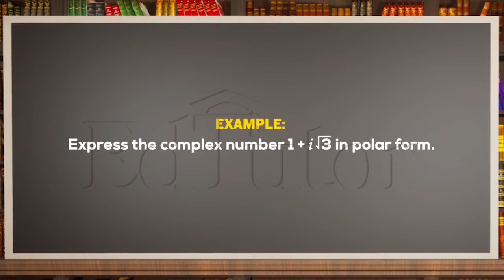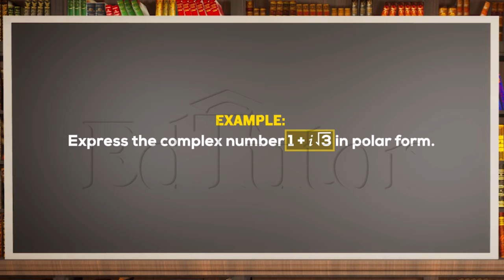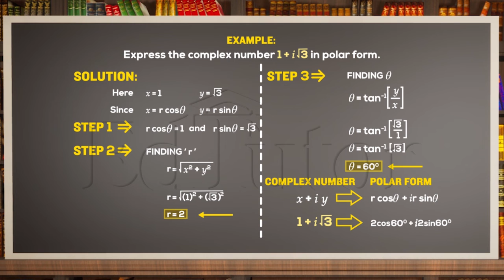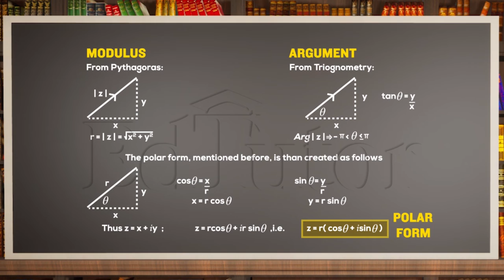دئیے گئے کاپلیکس نمبر کو پولر میں ظاہر کریںClass 11 |Math| Chapter 1 | EdTutor